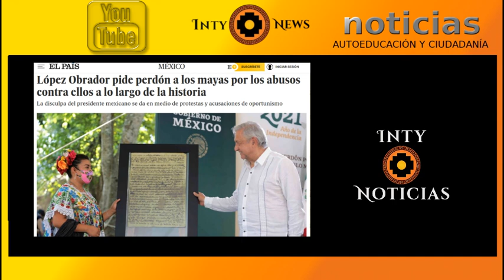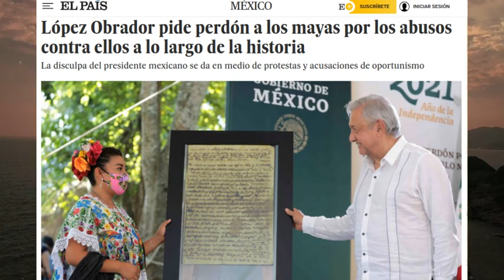94 - AMLO PIDE PERDÓN A LOS PUEBLOS ORIGINARIOS DE AMÉRICA | ESPAÑA SE NIEGA |14-MAYO-21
ESPAÑA SE NIEGA A PEDIR PERDÓN Y SE QUEDA FUERA DEL BICENTENARIO DE LA INDEPENDENCIA DE MÉXICO